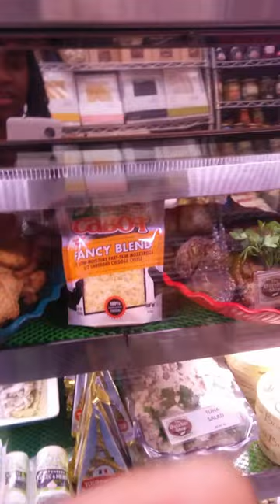Inside Paisano's Butcher Shop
The front part of the store